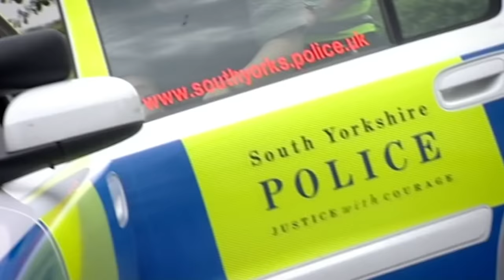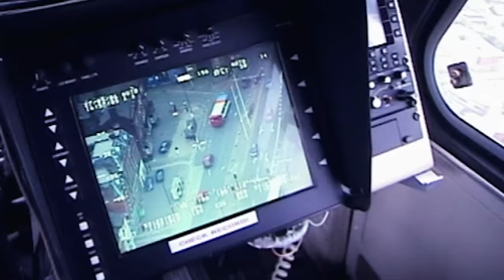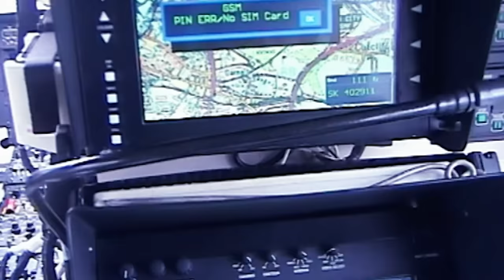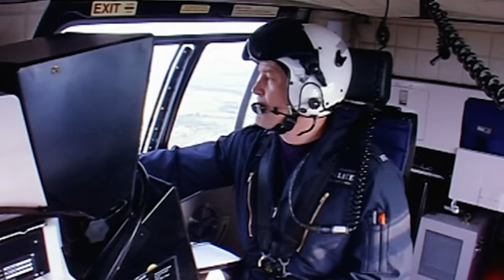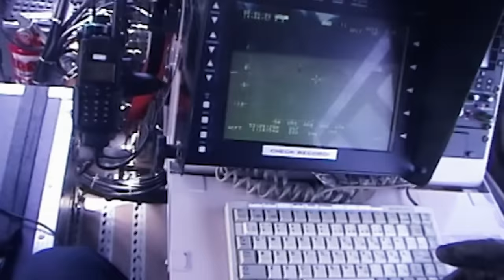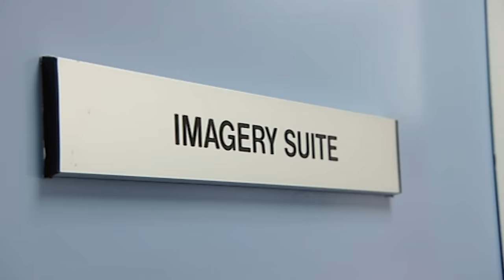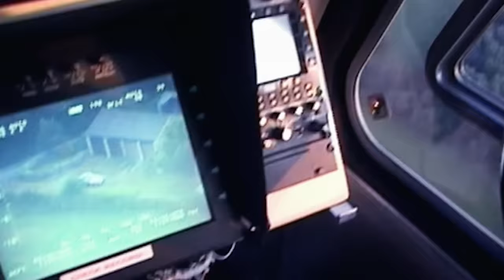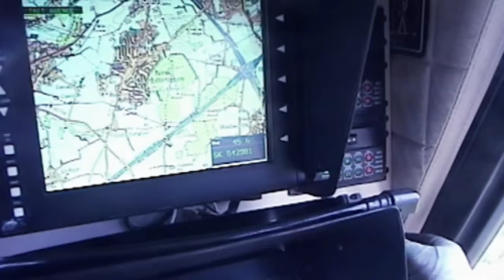Biker Gangs Try To Evade Police Helicopters | Sky Cops | Real Responders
Sky Cops is a British documentary series broadcast on BBC One revealing the work of the air police in the UK. The show follows police helicopters from the South Yorkshire Air Operations Unit and the Metropolitan Police Air Support Unit.

Content owned and licensed from Cineflix to Little Dot Studios.